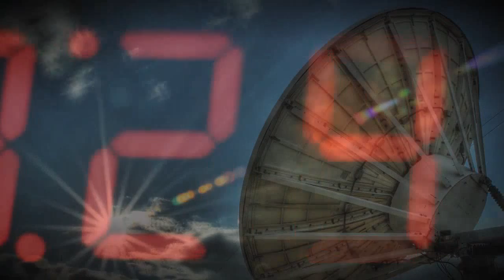Jan Klas - The Travel (Fattt Tekkk Beatzzz 001)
This is only a reduced sound quality here on youtube. Get the full sound quality on every download shop.
Fattt Tekkk Beatzzz is the techno sub label of Okin Beatzzz.